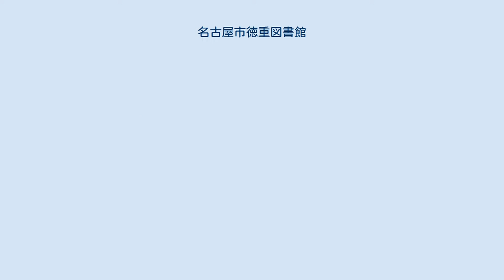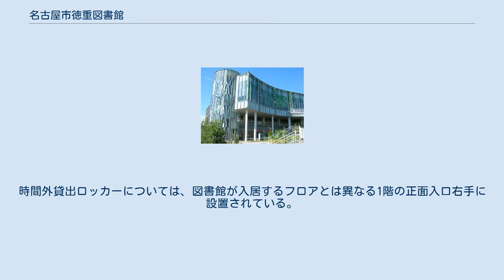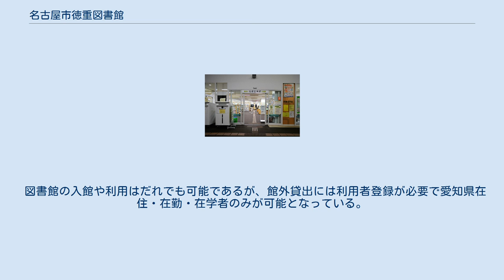名古屋市徳重図書館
名古屋市図書館 」 名古屋市徳重図書館 名古屋市徳重図書館（なごやしとくしげとしょかん）は、名古屋市緑区元徳重一丁目のユメリア徳重に入居する名古屋市図書館の分館である。
 2016年度の蔵書数は78,062冊、貸出数は906,061冊である。
 図書を78,062冊（一般書：49,501冊、児童書：28,555冊）、新聞を22紙、雑誌を142誌、視聴覚資料を1,401点（紙芝居：724組、CD：373枚、ビデオディスク：297枚、CD・DVD-ROM：7枚）所蔵している。
 2010年（平成22年）5月6日、名古屋市図書館としては21館目、支所管内における分館としては6例目の名古屋市徳重図書館として開館した。
 地下鉄徳重駅に隣接して整備された複合施設である「ユメリア徳重」の3階部分に入居し、図書館部分としての延べ床面積は1,039平方メートル（うち専用部分は626平方メートル、共用部分は412平方メートル）である。
 ユメリア徳重は、正式名称を緑区役所徳重支所等共同ビルといい、緑区東部地区13学区の行政サービスの拠点として整備された複合施設で、徳重図書館のほか、緑区役所徳重支所、地区会館、保健センター分室、民間商業施設が入居する。
名称のユメリアは「夢」と「エリア」を組み合わせて作られた造語であり、一般公募により定められた。
 ワンフロアに閲覧室のほか、「おはなしの部屋」や学習室、対面読書室を配置する。
 対面読書室はカウンターの横に設置されており、対面読書サービスを実施している。
このサービスは2012年（平成24年）度より開始されているもので、事前予約を必要とするが、1回につき2時間以内であれば図書館蔵書に限らず、専門ボランティアによる音読を聞くことできる主に視覚障害者向けのものである。
また、同サービスの利用者を隣接する徳重駅から案内するサービスも必要があれば行うともしている。
 時間外貸出ロッカー（左）・返却ポスト（右） また、名古屋市図書館21館では唯一の月曜開館、火曜休館（他館は月曜休館）を実施したり、開館時間外においても資料の受け取りを行うことができる「時間外貸出ロッカー」を設置するなど、名古屋市図書館他館との差別化を図り、小型館であるにも関わらず、利用者・貸し出し数とも好調である。
時間外貸出ロッカーについては、図書館が入居するフロアとは異なる1階の正面入口右手に設置されている。
 開館と同年に中日ドラゴンズに入団した地元徳重出身のプロ野球選手大島洋平について、「大島選手関連記事切り抜きファイル」を作成し、配架している。
 図書館の入館や利用はだれでも可能であるが、館外貸出には利用者登録が必要で愛知県在住・在勤・在学者のみが可能となっている。
 ユメリア徳重外観（2015年9月）